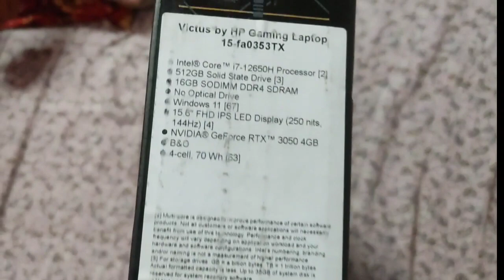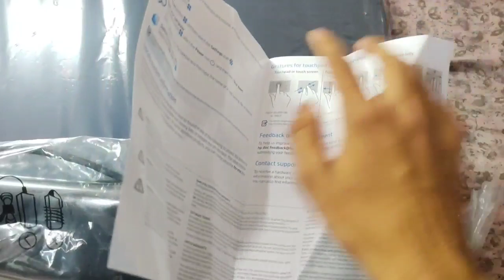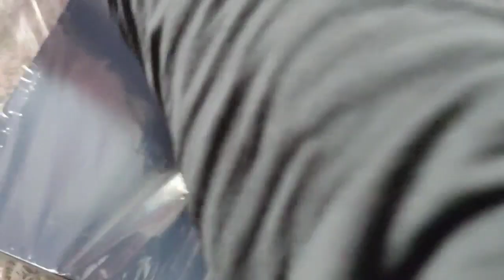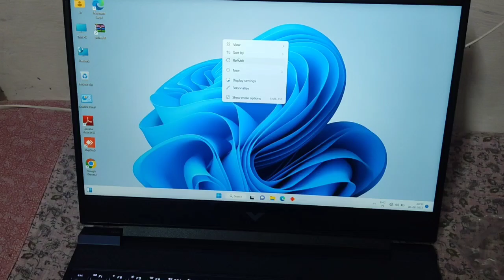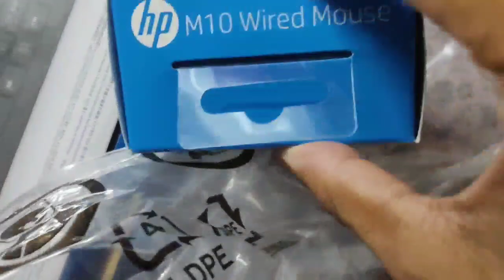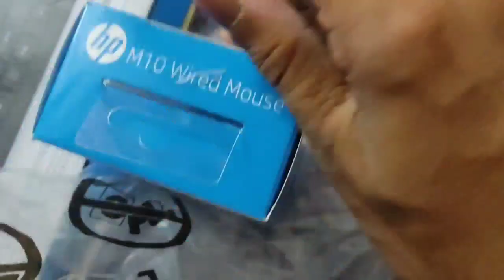Unboxing New HP Victus i7 Gaming Laptop 💻 || Best Laptop in 85k || Unboxing Video | Vlog | MEDICO NR